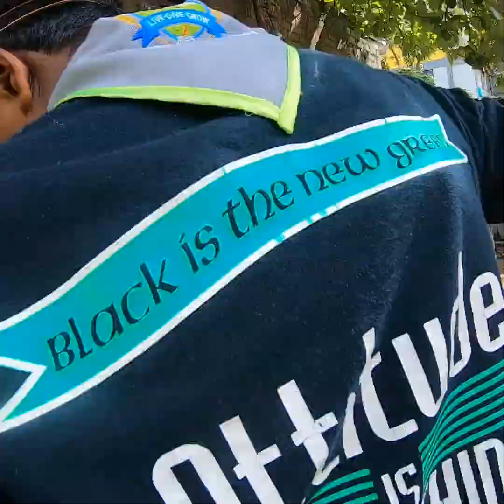Welding work shop Alethea International School 30th Colombo Scout Troupe 2019-08-25